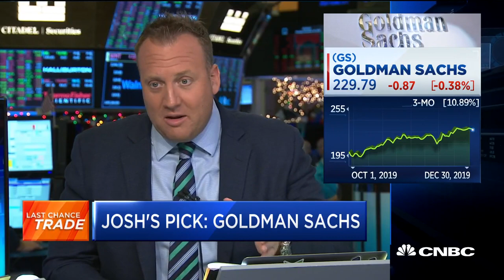Josh Brown: Goldman Sachs now a technology company in finance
Josh Brown, CEO of Ritholtz Wealth Management, explains why he chose Goldman Sachs as his Last Chance Trade on "Closing Bell."

CNBC TV